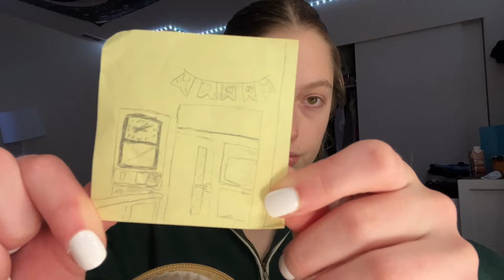GRWM (I RAGE)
AMOS-sofiayoww